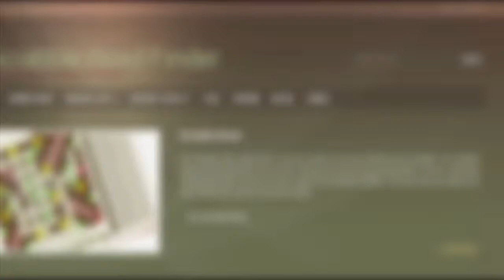5 letter words with O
Scrabble word list. 5 letter words with O : ABBOT, ABHOR, ABLOW, ABMHO, ABODE, ABOHM, ABOIL, ABOMA, ABOON, ABORD, ...